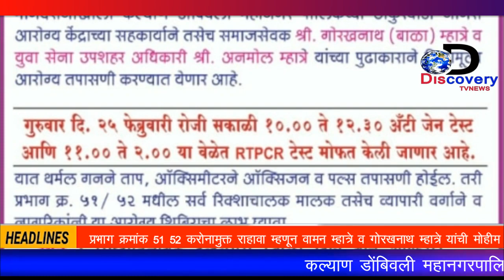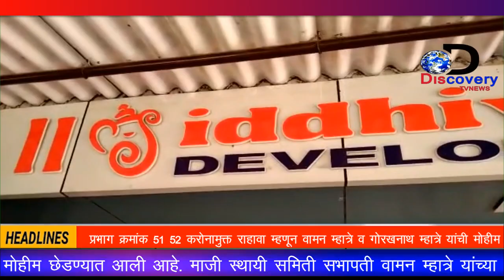DiscoveryTV News;प्रभाग करोना मुक्त राहावा म्हणून वामन म्हात्रे व गोरखनाथ म्हात्रे यांची मोहीम